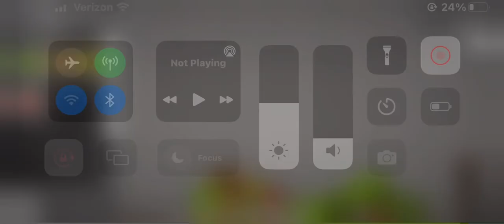Water meloen payground gone wrong 3am video